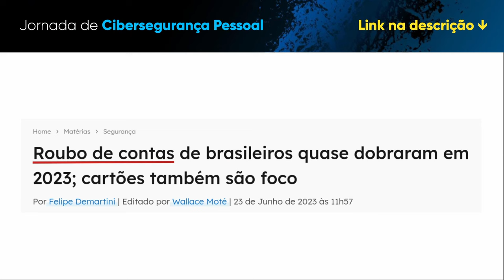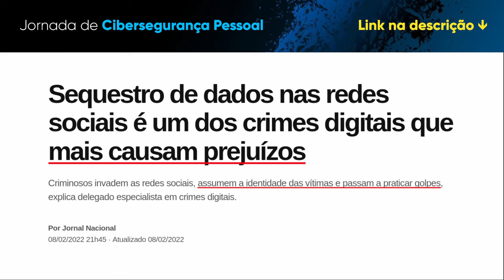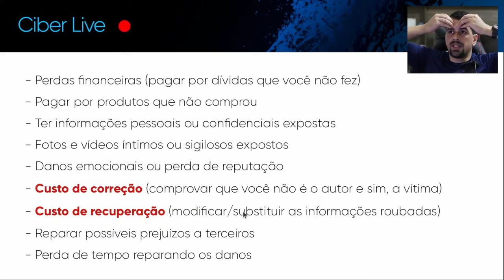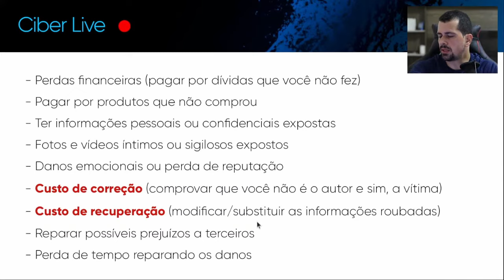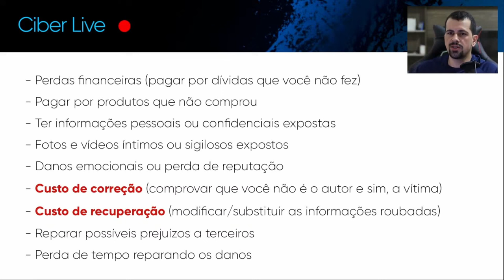9 consequências desastrosas do ROUBO DE DADOS online (que você pode evitar)